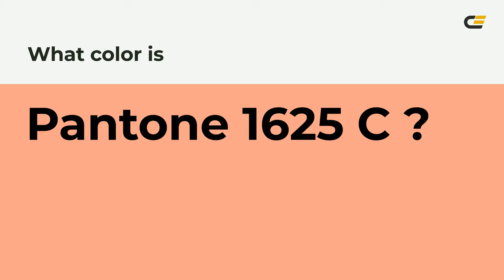color ffa38b hex color - Red color - Cool color ffa38b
What color is ? ffa38b hex color - Red color - Cool color ffa38b

Hex ffa38b Color Code is also known as color.

Hex ffa38b Color code in RGB color code model is created after adding 100.00% red color, 63.92% green color and 54.51% blue color.
Hex ffa38b Color code in CMYK color (process color) code model is generated after subtraction of 0% cyan, 36% magenta, 45% yellow and 0% black.